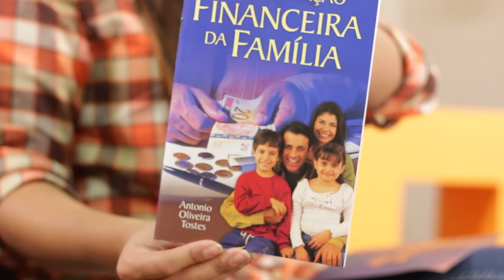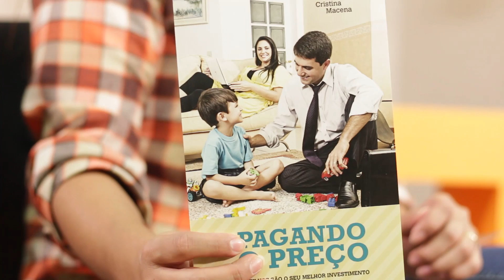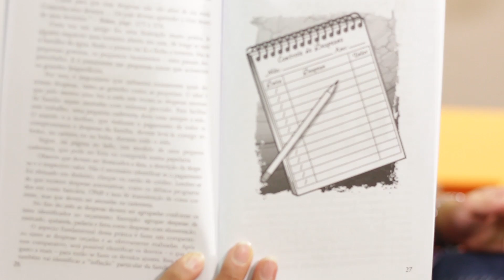CPB Books - Administração Financeira - Parte 2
Continuamos a conversa sobre administração financeira com o Pr. João Vicente, nosso gerente de vendas e marketing. No episódio de hoje falamos sobre a organização dos nossos gastos. Confira!